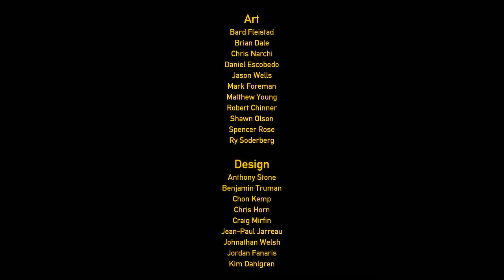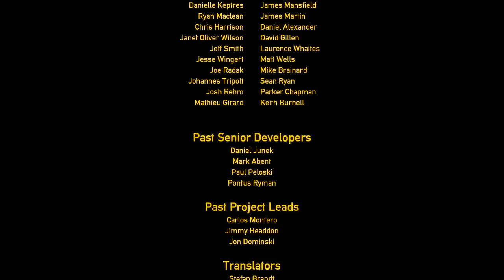Black Mesa | Half-Life Remake | Full Game Longplay Walkthrough No Commentary (Both Endings)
Black Mesa (Half-Life 1 Remake) Complete with Xen (Full Game Movie Walkthrough) Longplay Gameplay LetsPlay Playthrough. 1440P/60FPS/PC

□ Game Description □
"You are Gordon Freeman, a theoretical physicist at the Black Mesa Research Facility. When a routine experiment goes horribly wrong, you must fight your way through an inter-dimensional alien invasion, and a bloodthirsty military clean-up crew in order to save the science team... and the world!"

Developer - Crowbar Collective.
Publisher - Crowbar Collective.
Platform - PC.
Release - 2020.